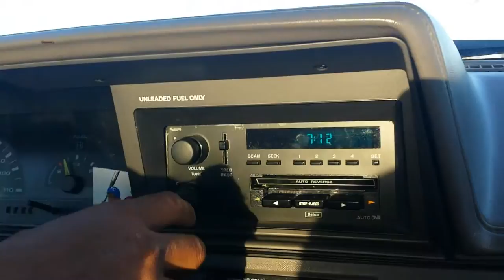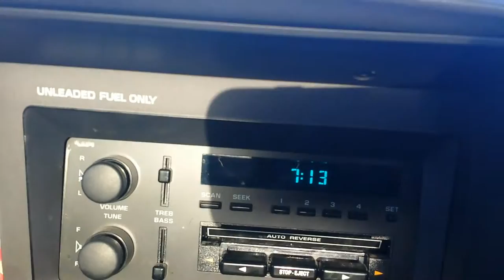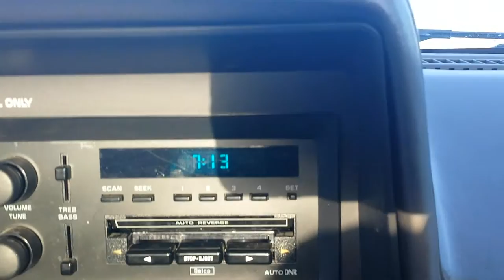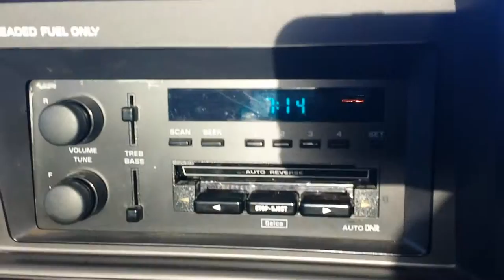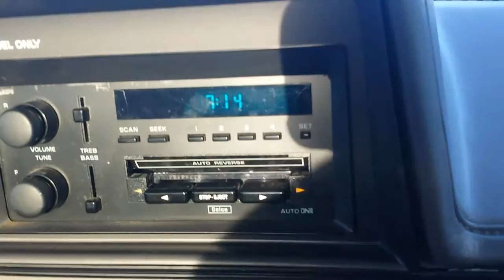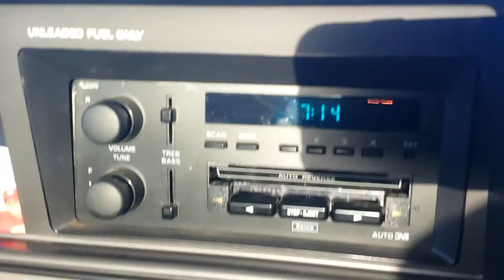Madeulookfilms Michael snider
My family Rodger found a tape I made when I first practiced cd turn tables.. felt good to have my little nephew anthony, enjoy traveling man by most def..